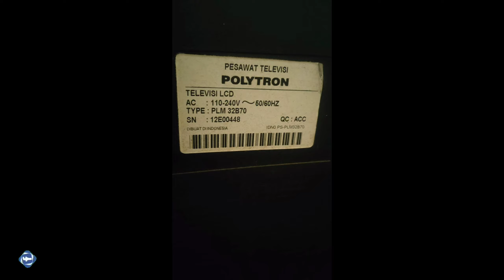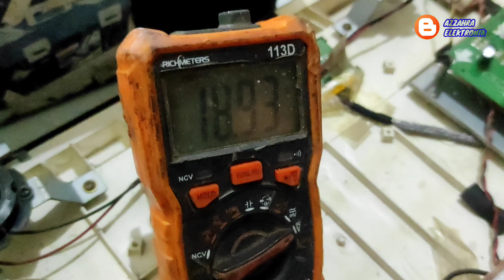polytron lcd plm32b70 mati total, kadang susah nyala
Kerusakan tv ini sangat membingungkan sudah semua komponen yang dicurigai  diganti tpi tdk membuahkan hasil barulah setelah 3 jam ketemu penyakitnya walaupun harus bongkar pasang komponen pengganti